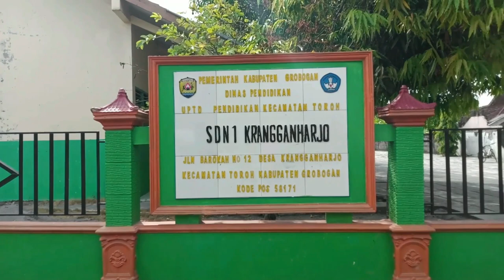AKSI NYATA "MENGAPA KURIKULUM PERLU DIUBAH?" DICKY ANDRIE BAGASKORO, S.Pd.